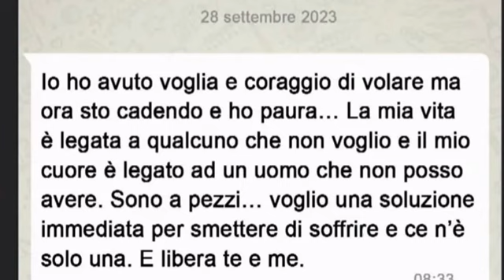Pierina Paganelli: il passo falso